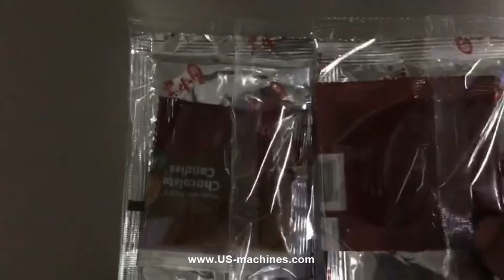Automatic cooking sauce flow feeding filling bag packaging machine